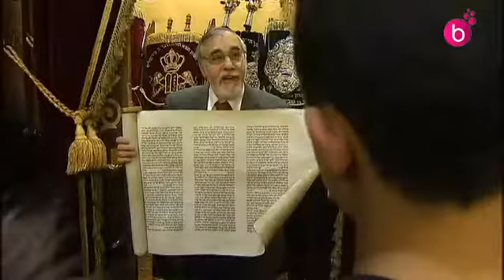Des élèves de 2e secondaire à la Grande Synagogue de Bruxelles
Des élèves de 2e secondaires visitent la Grande Synagogue de Bruxelles dans le cadre du mois de la tolérance.